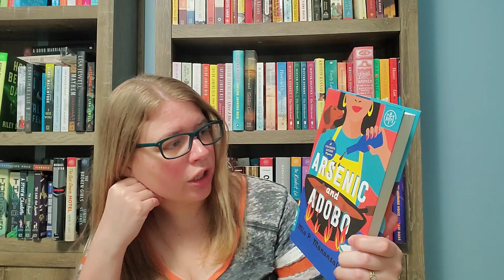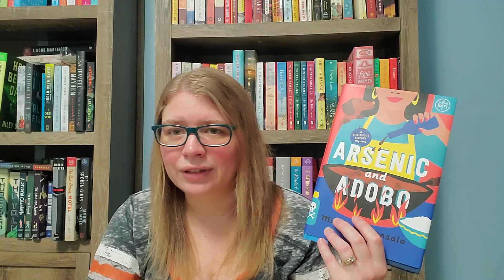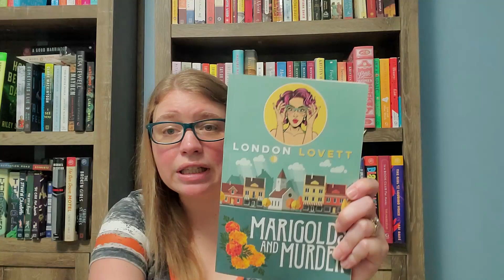5 On Friday: Recent Cozy Mystery Reads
5 Cozy Mystery series I've started or progressed in recently